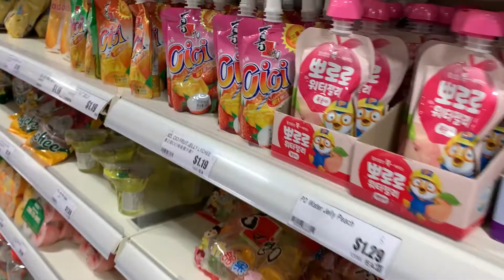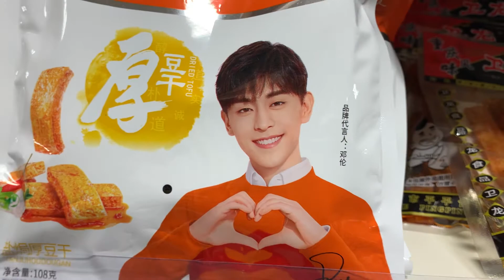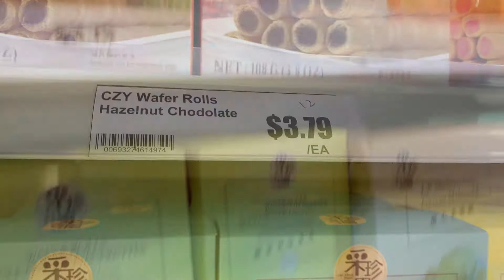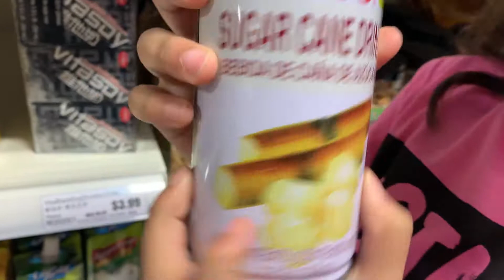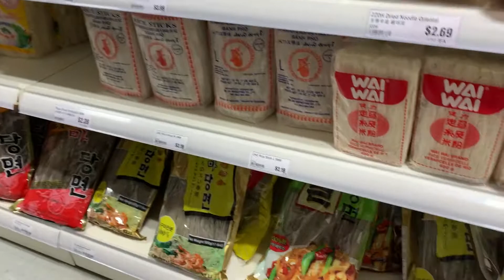Great Asian Market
Most popular Candies and Drinks